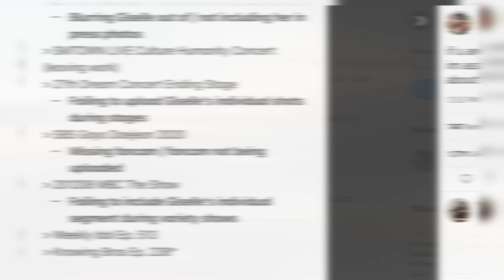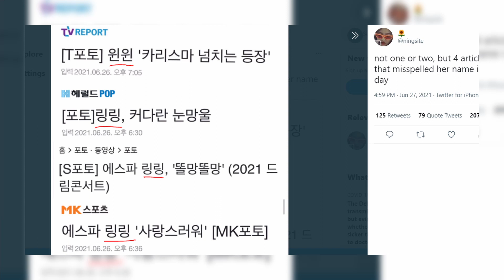RespectGiselle Starting Trending Online And Here's Why Giselle Is Getting Mistreated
Hello everyone,

Quick upload on this issue, where Giselle is being allegedly discriminated against by the Korean media and fans are saying that it could be because of her Japanese heritage.